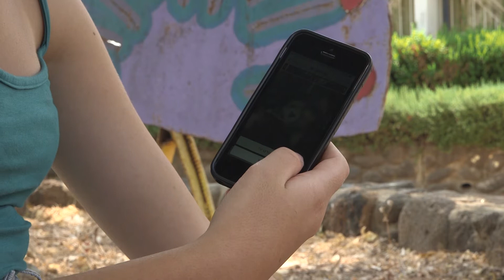master משימה אפשרית